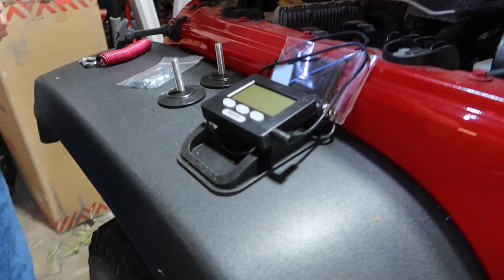The Dogs Go Swimming with Friends In the Pool!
It's game night, which means it's time for the dogs other dog friends to come over, and it's so warm out, the dogs will be having a swimming pool party!  It will be Llana's first time in the pool since last year!  But before we get into that, it's time to say goodbye to the baby red Jeep.  Jamie finally decided to sell it, but it's staying in the family!